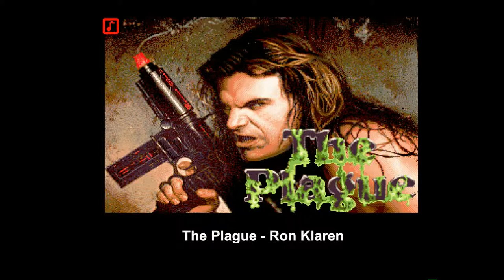Amiga 500 - The Plague Music Intro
The Plague - Ron Klaren